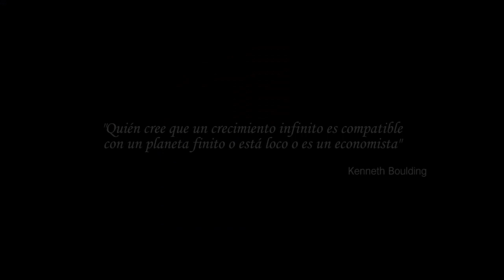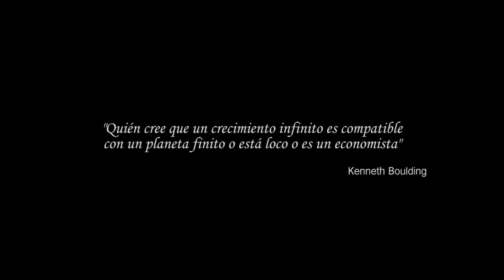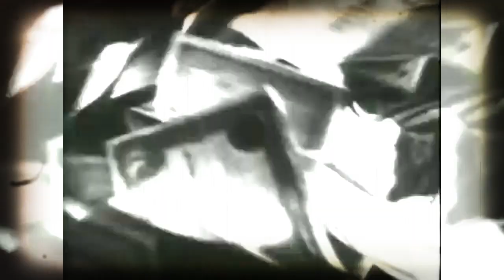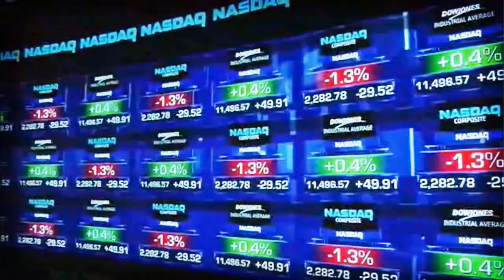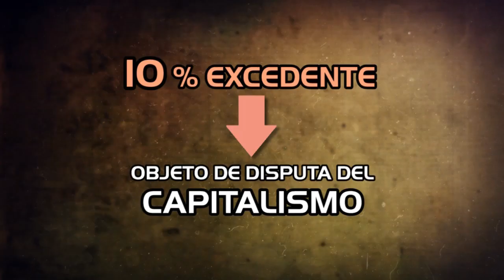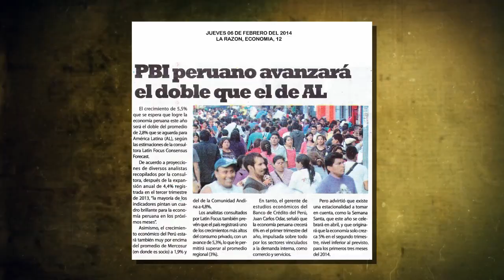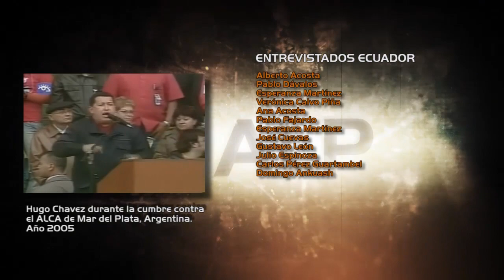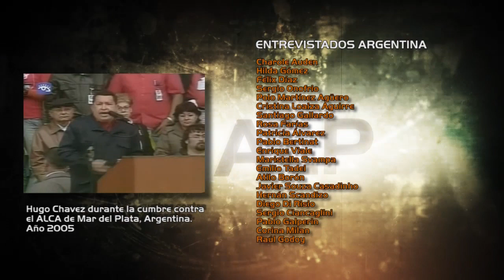AMERICA LATINA PIENSA - CAPITULO 1 - "CRISIS GLOBAL"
En esta primera entrega del ciclo América Latina Piensa buscaremos entender el contexto general, la crisis global: para algunos, crisis del capitalismo, para otros simplemente un paso más en el marco de un sistema que se ha vuelto especialmente destructivo. Para algunos pocos, una verdadera crisis civilizatoria.